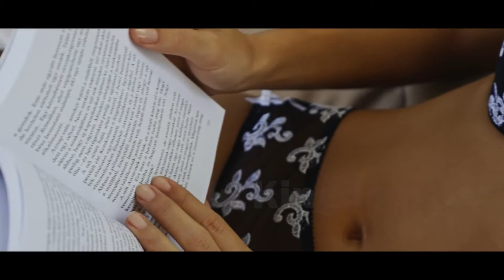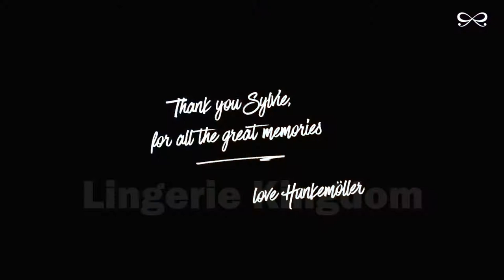Micro Bikini Sexy Model Adult video Electro Music Bikini Girl Cool Lady Festival Mix